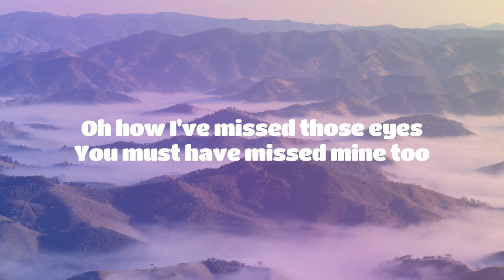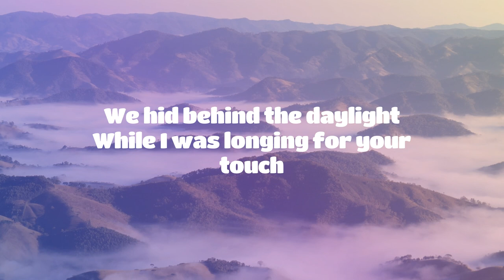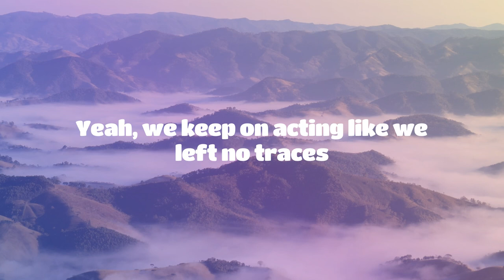Pokerfaces (Lyrics)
LYRICS

I think it all came back
When I was looking back at you
Oh how I've missed those eyes
You must have missed mine too

Did you breathe me in?
If you would only know
That you're in my air
For every second everywhere I go

So why are we hiding in these crowded places?
'Cause when our eyes meet we drop our pokerfaces
Yeah, we keep on acting like we left no traces
But when our eyes meet we drop our pokerfaces

We'd been so polite
We didn't say a word too much
We hid behind the daylight
While I was longing for your touch

We never let the other in
'Cause we were scared to fall back
Into the old habits, but we will
Yeah, were on that track